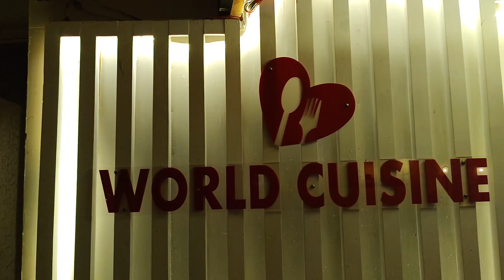Best Ramen | Chopstick holding | learn about chopstick | Korean spicy ramen |world cuisine review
রামেন
at first learn how to hold chopstick 🙈
best ramen in Chittagong
world cruisine best ramen

korean spicy ramen
220/- per bowl

buy one get one is running
online
price 300/- for buy one get one

world cruisine